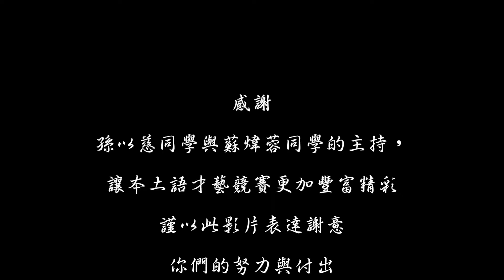高雄市立鳥松國民中學 104學年度本土語才藝競賽 主持人篇